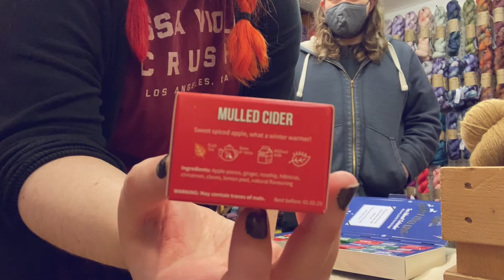Tea and Stars :: Vlogmas 2021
Vlogmas day 9! A lovely thursday where we try some of our tea advent, do a bit of work and I finish up a big star for the window display.
This is a 'daily life' style vlog. Join me during a nice day in 2021.

Filmed on Dec 2nd 2021

Track names that will be used this Vlogmas: "Tinkerers Workshop", "Halfling Festival", "Wizards Tower", "Yuletide", "Tavern Music", "Rainy Village", "The Hearth Inn", "Country Workshop", "High Rannoc Village".

I N S T A G R A M: @kimsmithhappy & @AUshopUK

Hey, Hi, Hello! I'm Kim Smith (kimsmithhappy) and I run an Ethical Local Yarn Shop near Bristol in the UK called Alterknit Universe. I started selling yarn in 2014 when I realised I wanted to know more about the yarn I was using. Everything is Natural, Recycled, Local or Ethical. I help people with their knitting, crochet, and spinning projects in the shop and offer alternatives (get it... alterKNITives... hehe) to big brands. Check out the online shop if you'd like to see what we've got. I know everyone always asks you to ‘like’ and ‘comment’ but it really is a good way to help us grow, and to let me know that you like what I’m doing!

In my personal life, I battle with Chronic Fatigue Syndrome (CFS or M.E.) and Fibromyalgia. Whenever I'm not playing with wool, I'm probably playing games. I love Dungeons And Dragons and other role-playing games, as well as board games. I'm a cat mom to two sweet and mischievous kittens that are growing up way too fast. I'm a Vegetarian, a Feminist, an Activist, an Illustrator, a Vlogger, a Fibresmith and a Nerd. I make playlists on Spotify, love to sing while I'm working, and it's taken me many years to love my body (but here I am! Body Positivity/Body Neutral is awesome). I'm interested in making the world a better place, and crafters of all kinds have been doing it in their own way since forever (stitching codes into jumpers, making underground zines, yarn bombing etc)! I'm trying to continue that punk rock tradition by advocating for Anti-Racism work, accessibility for disabled people, body positivity, eco-friendly habits and many more. I love learning too! I went to art school at Camberwell College of the Arts London (UAL) and studied illustration. It was a fun time, but I got really tired of the city and missed Bristol. Originally I was born in California, USA but the South West of England has always felt like my true home. I really hope you enjoy the videos I post on YouTube as each one is a small labour of love. Whether this is a big productive day for you, or you’re spending the day relaxing with some self care, I hope it’s a good one :)